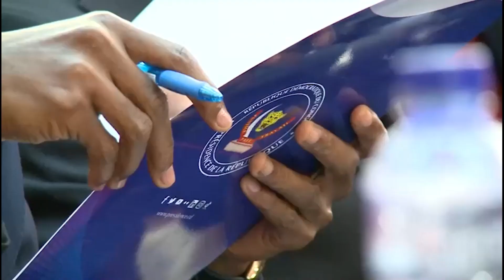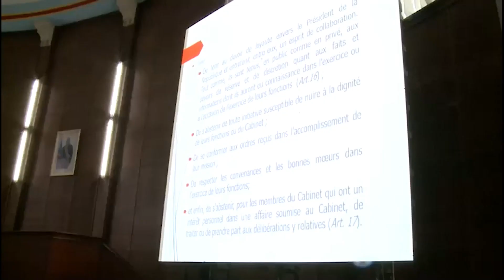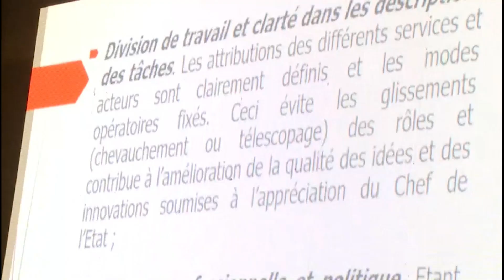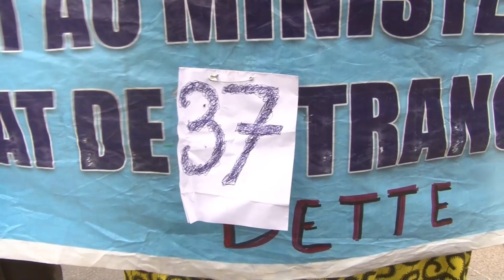JOURNAL DU 04 09 2023 A 19H00